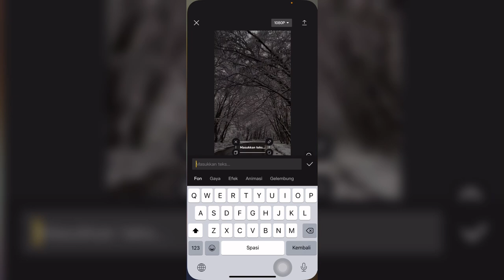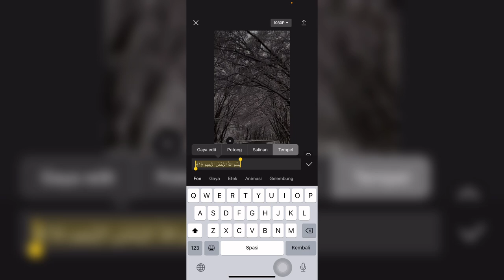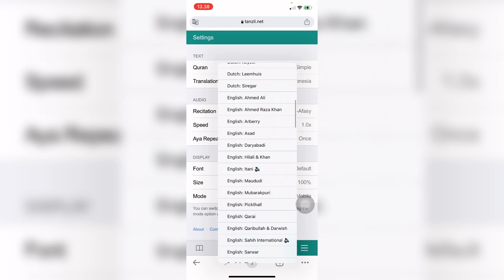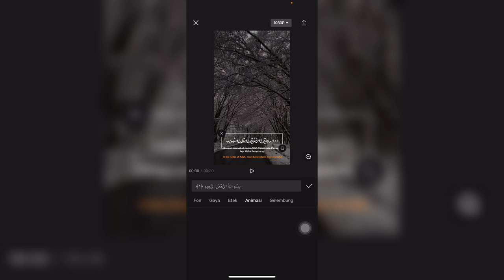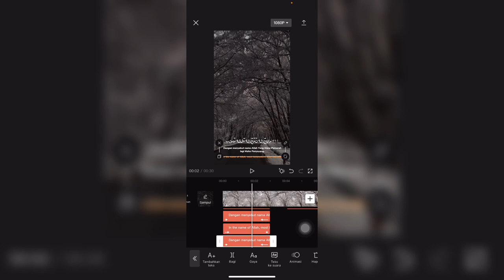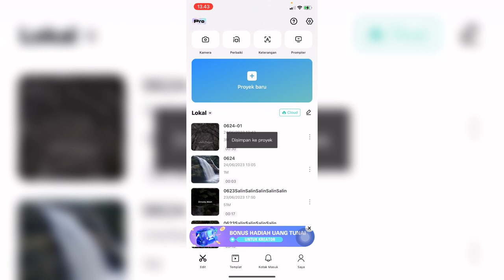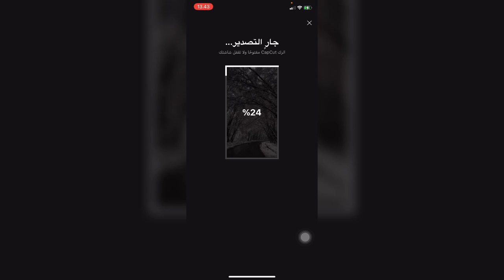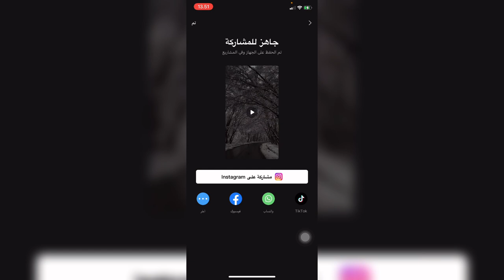TUTORIAL CAPCUT IOS - cara memperbaiki text Arab Terbalik Di Capcut IOS dan Android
Tutorial :  TUTORIAL CAPCUT IOS - Cara memasukkan text arab dan memperbaiki text Arab Terbalik Di Capcut